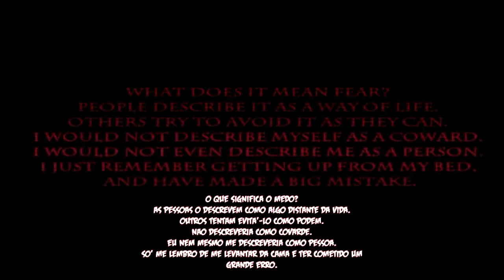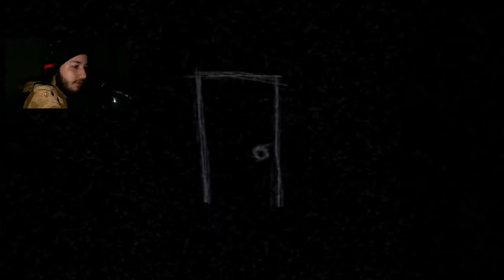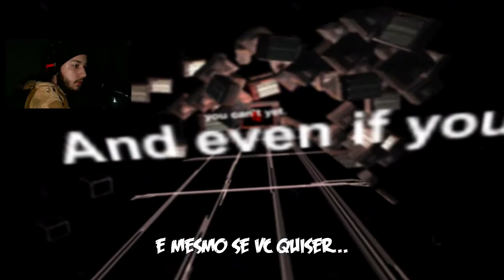Evil | MACABRO DEMAIS BICHO